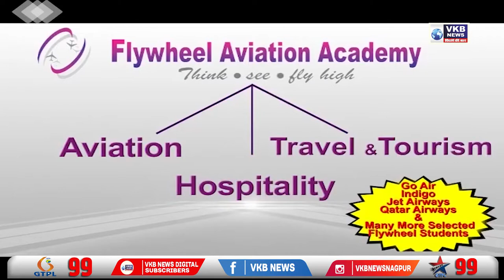शहर में मुस्लिम ब्रदरहुड द्वारा आक्रोश व्यक्त